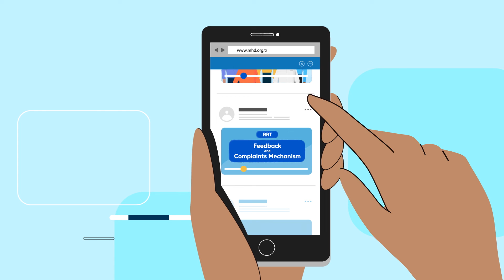د جنسي استحصال یا ناوړه ګټه اخیستنې لپاره هیڅ ډول زغم شتون نلري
refugeerights.info | multecihaklari.info